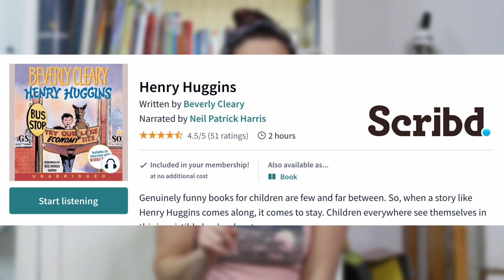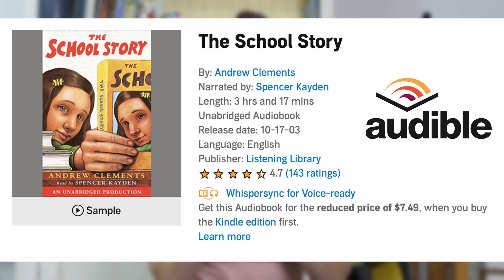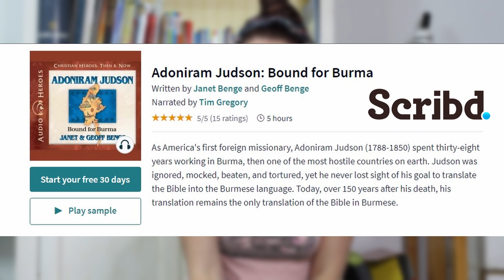Homeschool Books on AUDIBLE & SCRIBD (1st - 3rd Grade)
Homeschool books (1st - 3rd Grade) that are available on AUDIBLE & SCRIBD. These are books specifically from the Sonlight curriculum which is what we use. So many fun books that you can get as an audiobook saving you time (and in some cases, money too!).

Chapters
00:00 Intro
01:32 1st - 3rd Grade, Sonlight core B
03:11 2nd - 4th Grade, Sonlight core C
05:03 3rd - 5th Grade Sonligt core D
05:33 What is Scribd?